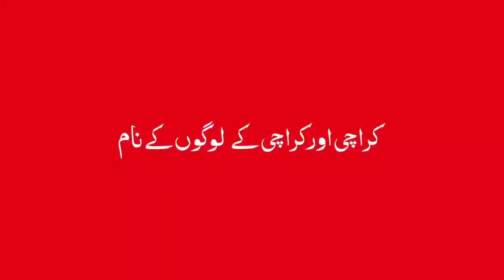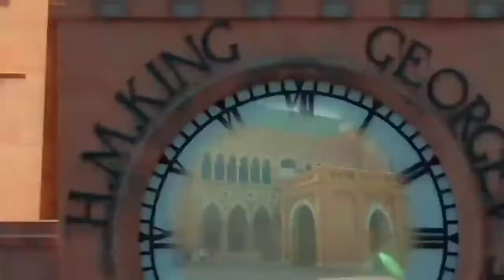Karachi is Love-Coca Cola New Ad For the People of Karachi